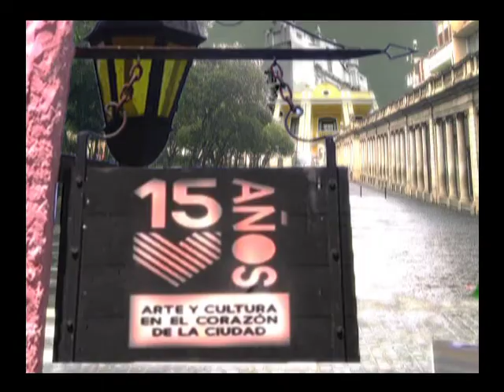FESTIVAL DEL CENTRO HISTÓRICO 2,012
Del 9 al 19 de agosto